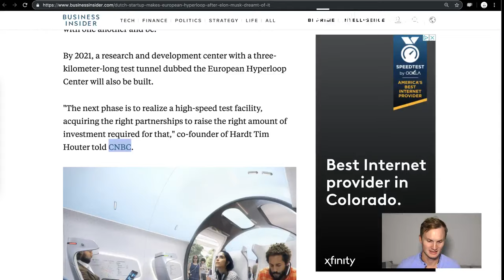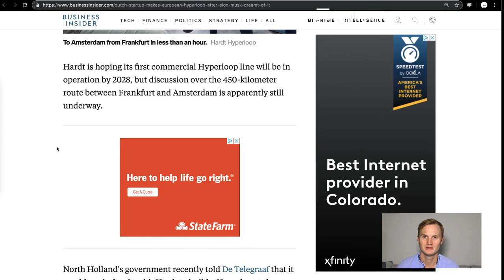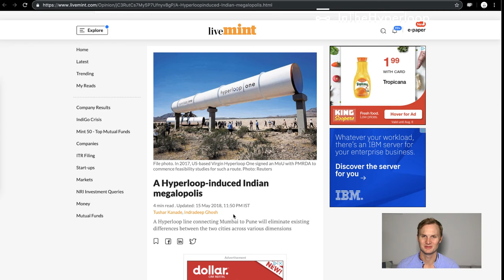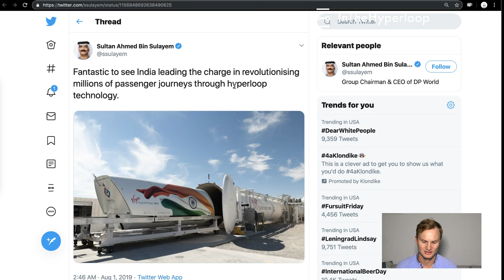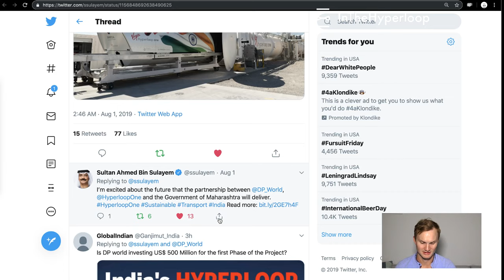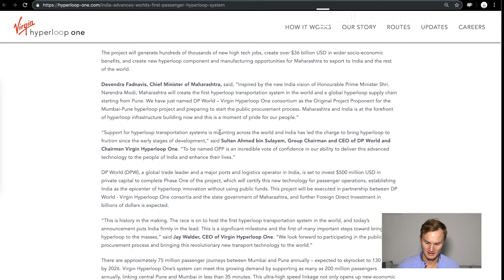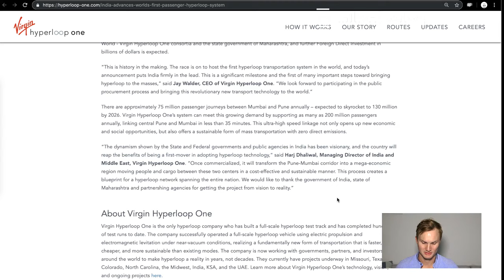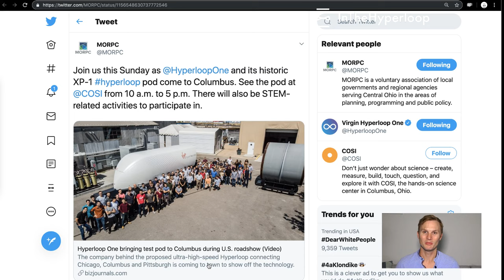NewsPod: World Roundup: TransPod in Canada, Hardt in Europe, Hyperloop in India and Columbus Ohio